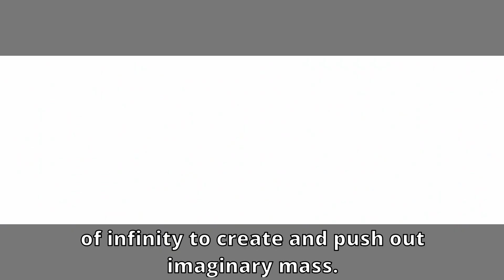Gojo V Toji | Official Roblox Movie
After years of tracking down Mikey, Gojo has finally succeeded. Their brotherhood collapsed due to a mysterious bunny girl? Will Mikey apologize for his wrong doings? or will it end in a ferocious battle to the death?

Gojo V Toji

This Sunday

Thank you to MIKEY for helping me with this trailer and upcoming video.
Thank you EXLY for letting me use his hollow purple animation.

ANIME AUDIO/MUSIC ARE NOT MINE.

Audio: Anticipation by David Fesliyan
Content owner: HAAWK for a 3rd Party